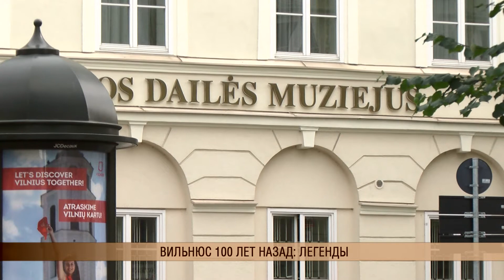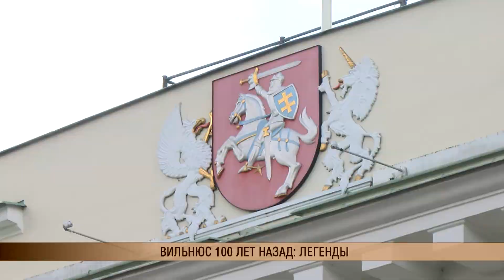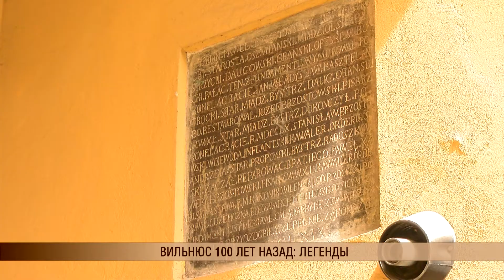Вильнюс 100 лет назад: легенды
Нынешний Президентский дворец век назад соседствовал с психиатрической больницей, а в современном Вильнюсе до сегодняшних дней неизвестные воздают почести на месте бывшего святилища бога пьянства Рагутиса. Какие ещё легенды древности дошли до настоящего времени – в новой серии нашего документального цикла «Вильнюс 100 лет назад».